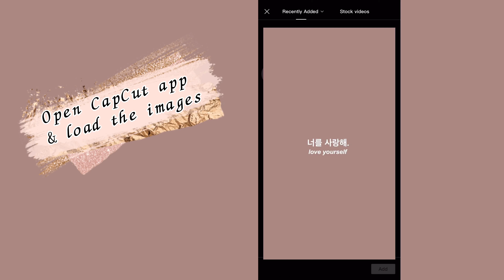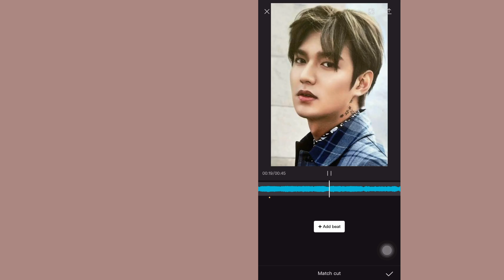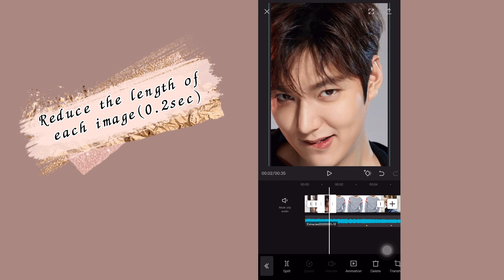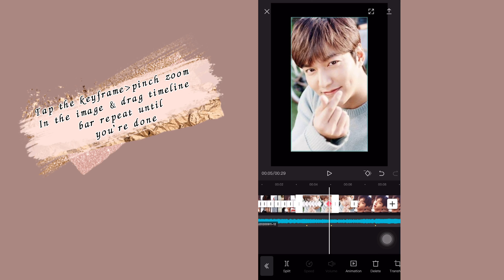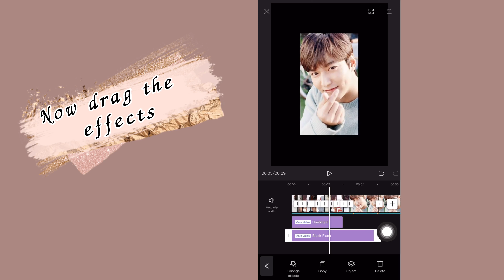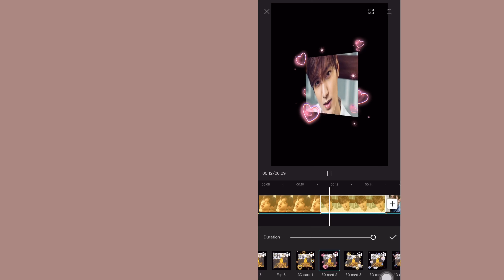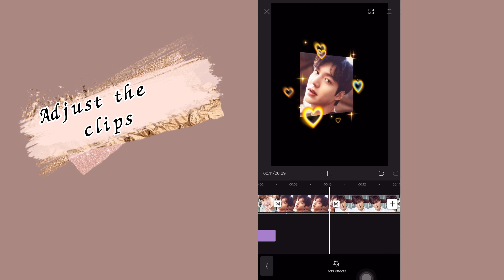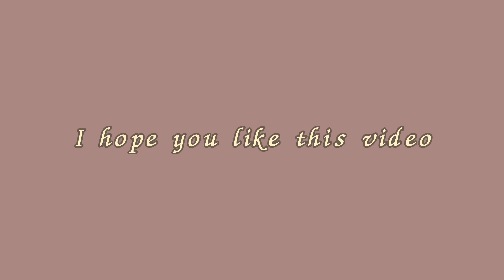VIAMAKER / CAPCUT TUTORIAL | 3D ANIMATIONS FLASH EFFECTS TIKTOK VIDEO EDIT TUTORIAL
Thanks so much to everyone that watches my videos. My this video is blowing up, it’s only because of you & I can’t wait to thank you all from the bottom of my heart I really appreciate your love & support.

In this video I’ll be showing you how to edit your TIKTOK VIDEO using 3D combo animation  effects with flash lights.

I’ll show you more editing tutorial of CAPCUT APP on my upcoming videos too.

▶️ VIAMAKER/CAPCUT TUTORIAL | TikTok VIRAL TOKYO DRIFT Edit

▶️ How to edit youtube video Like a Pro using CapCut video Editing App |